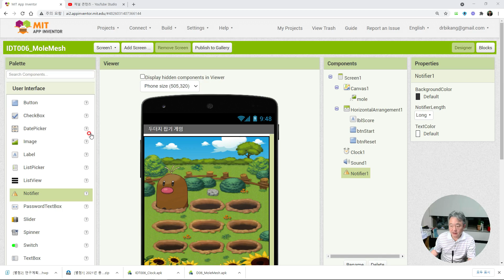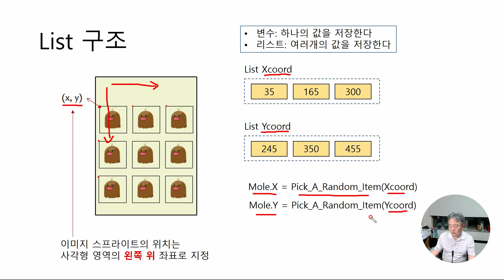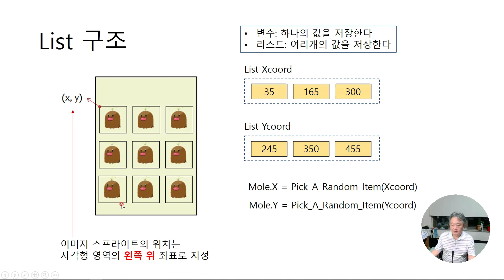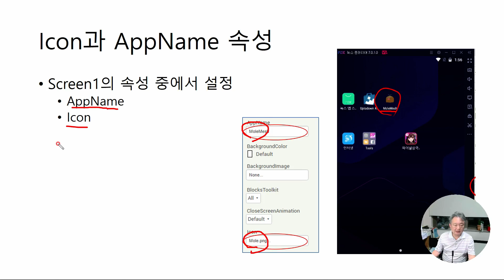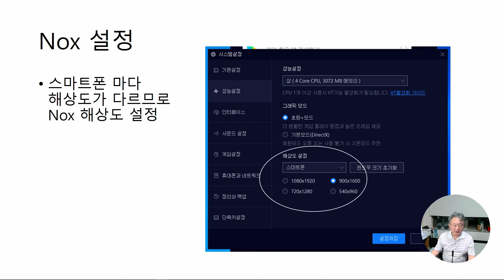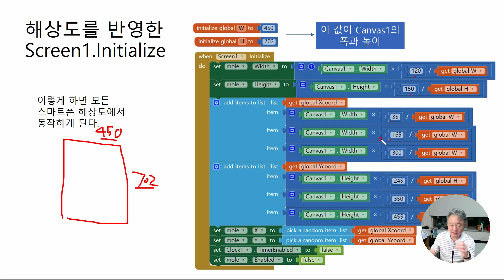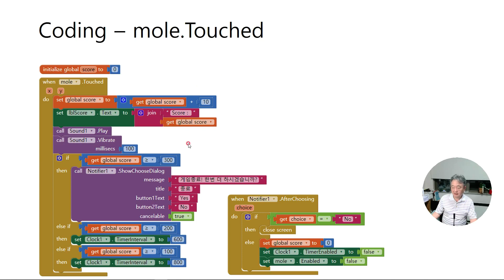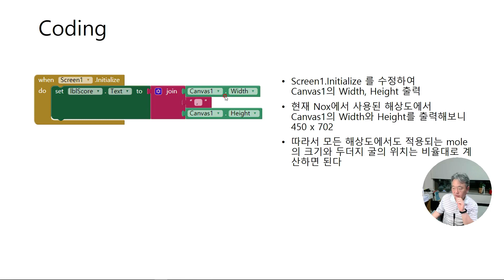디지털 06-4 두더지게임(코딩 설명)